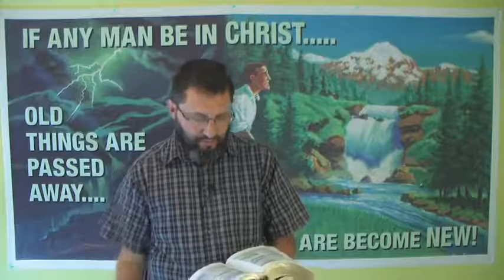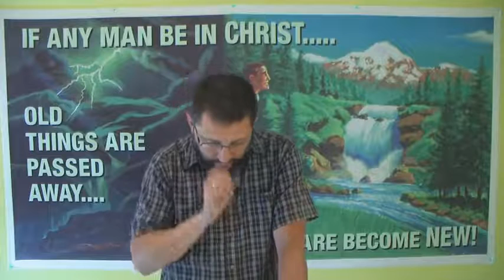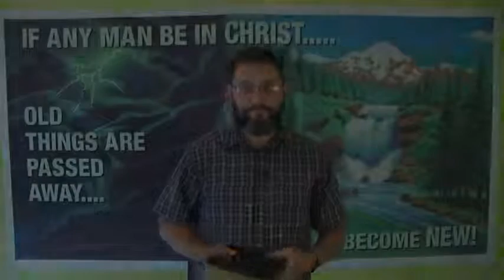The GODHEAD Is Jesus (Body) Father (Soul) Holy Ghost (Spirit) - Bryan Denlinger